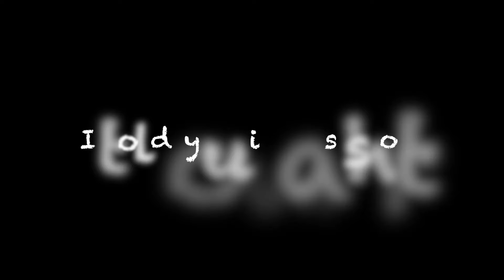Sol Duc Falls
Here is a short video of Sol Duc Falls, which is on the north side of Olympic National Park.